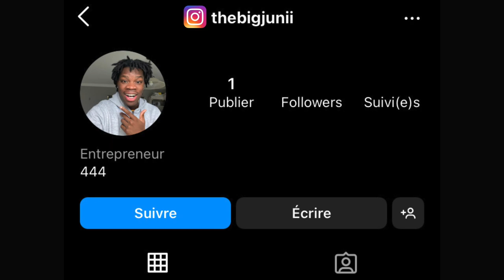JE BOIS DU RED BULL POUR LA PREMIÈRE FOIS (je deviens fou)